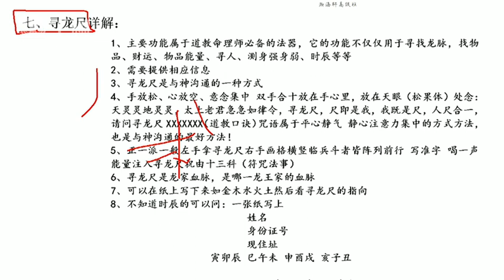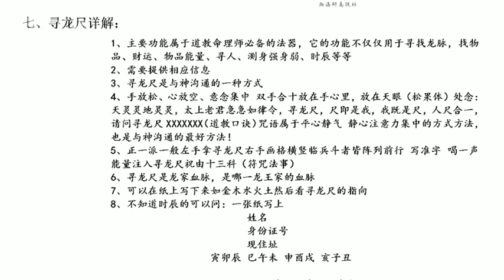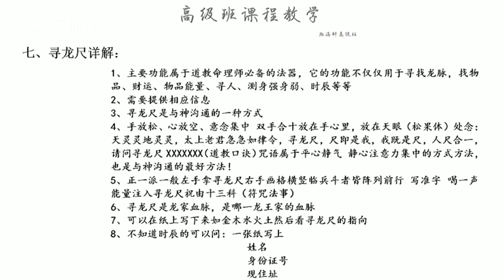瀚海轩四柱八字阵法应用与化解职业高级班课程 第67集 高级寻龙尺